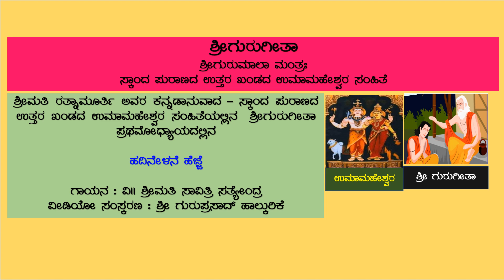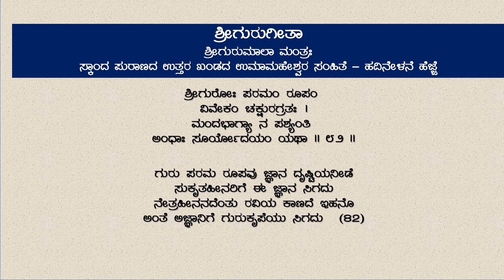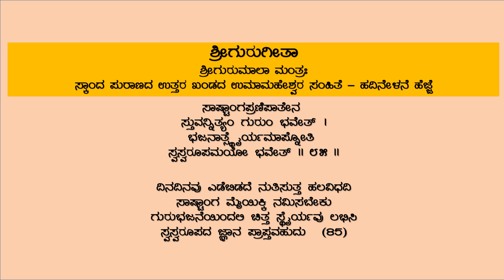ಶ್ರೀಗುರುಗೀತಾ - ಹದಿನೇಳನೇ ಹೆಜ್ಜೆ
ಶ್ರೀಮತಿ ರತ್ನಾಮೂರ್ತಿ ಅವರ ಕನ್ನಡಾನುವಾದ - ಸ್ಕಾಂದ ಪುರಾಣದ ಉತ್ತರ ಖಂಡದ ಉಮಾಮಹೇಶ್ವರ ಸಂಹಿತೆಯಲ್ಲಿನ ಶ್ರೀಗುರುಗೀತಾ ಪ್ರಥಮೋಧ್ಯಾಯದಲ್ಲಿನ  ಹದಿನೇಳನೇ  ಹೆಜ್ಜೆ

ಗಾಯನ : ಶ್ರೀಮತಿ ಸಾವಿತ್ರಿ ಸತ್ಯೇಂದ್ರ